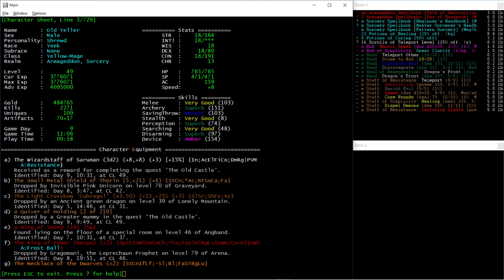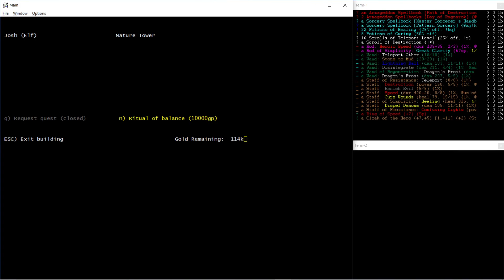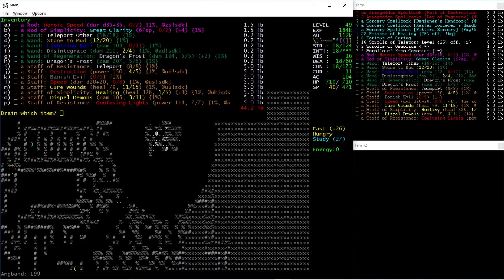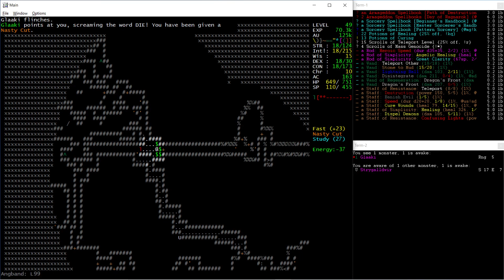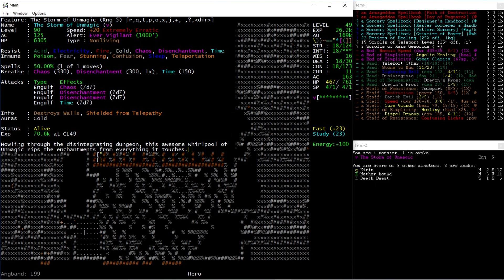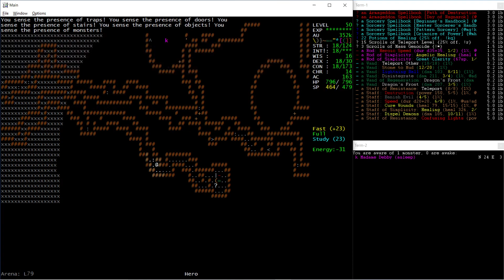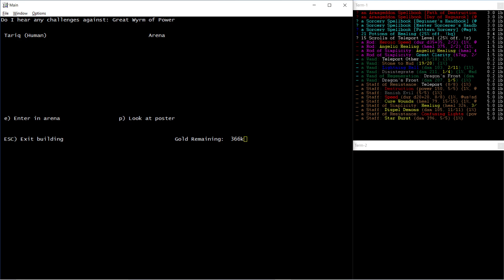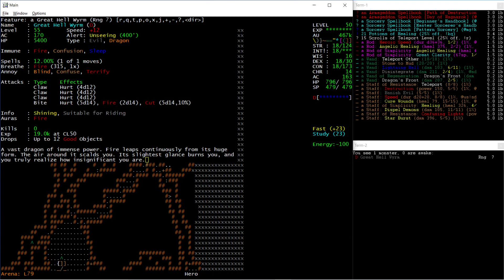FrogComposband 7.1.salmiak - Yeek Yellow-Mage part 11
Eddies quest, vault hunting in Angband, then some more arena and Arena.